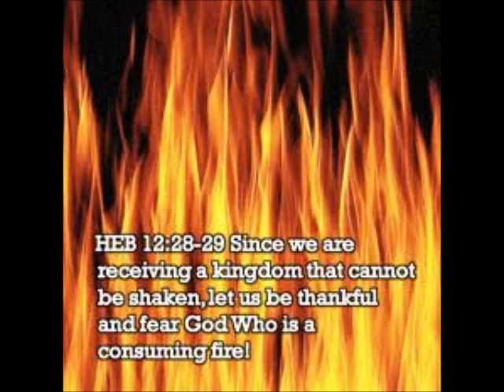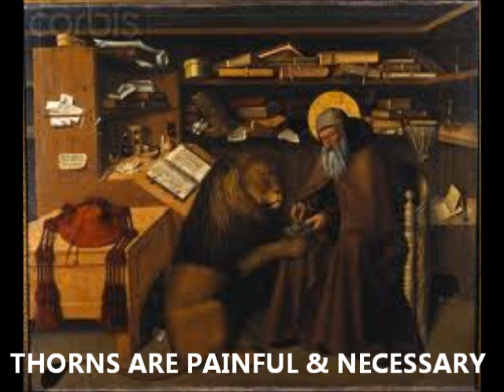ANTICHRIST ~ IS THIS IT? ~ PART 1 ~ by Zeph Daniel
This podcast is 3 hours and 15 minutes long!! So yes it comes here in 2 parts... I split it up just in case you want to remix and reload it to your own channel...

[In Zeph's Own Words ~ QUOTE/] I deeply respect my prophetic and visionary brothers and sisters who have bravely shared prophecies, dreams and visions of Barack Obama as the Antichrist, and this as the time of Tribulation -- the advent of the Return of Jesus Christ and the establishment of the Forever Kingdom of God.

I stop short of saying Obama is it, as the evidence mounts up -- it is not time for me to say such a thing adamantly, and yet, he is the most antichrist and powerful. many have done surveys of his life and I do not do that here. We cover the worship of Obama and the fact that his followers do consider him the return of Lucifer to the earth, and they do pledge their lives to him in total.

Last note: the math doesn't exactly work out unless you say Tribulation began 3.5 years ago, after Obama's first inauguration.  Which also means people have not been raptured by Jesus.  So it's an interesting thing to be reasoning and exploring in the spirit. [/QUOTE]